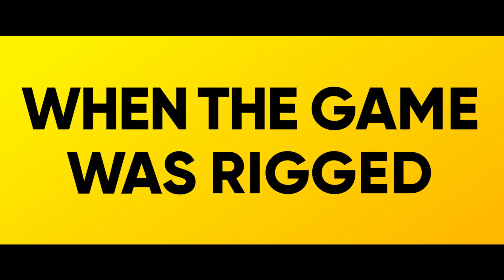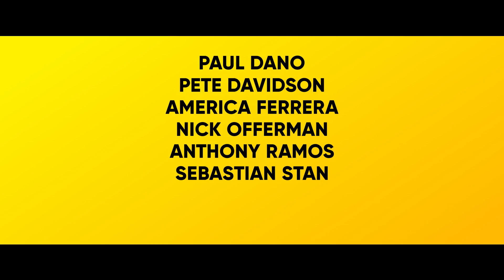Dumb Money - Official Trailer - In Cinemas 20 October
You can’t make this $hit up. 🚀💰Get invested in the insane true story that shocked the world. Watch the DumbMoneyMovie trailer now! Exclusively to cinemas 20 October